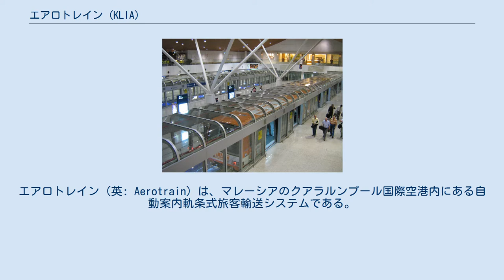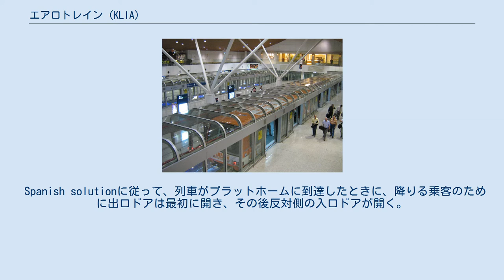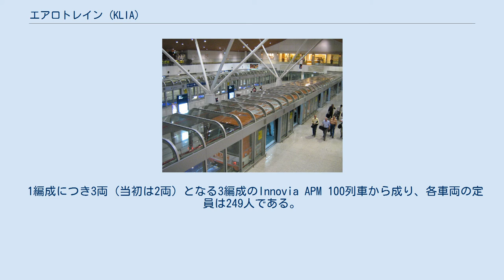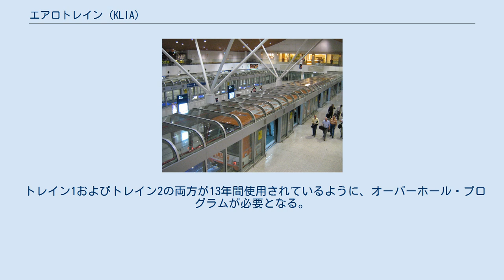エアロトレイン (KLIA)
エアロトレイン（英: Aerotrain）は、マレーシアのクアラルンプール国際空港内にある自動案内軌条式旅客輸送システムである。
 エアロトレインシステムは、1998年に空港と同時に開業し、メイン・ターミナル・ビルとサテライト・ビルAを結んでいる。
当システムと臨時運行バス（無料）が、2つのターミナル間の旅客のための輸送手段となっている。
 2010年11月1日から2011年3月15日の間は、更新作業のため運休。
 この期間中はシャトルバスが運転された。
 エアロトレインのターミナル エアロトレインは、完全に自動化され無人運転である。
 通常、2つの列車が2つの駅の間を定期的に往復している。
 Spanish solutionに従って、列車がプラットホームに到達したときに、降りる乗客のために出口ドアは最初に開き、その後反対側の入口ドアが開く。
 列車のトラックの一部が、誘導路を横断するため地下を通っている。
 メイン・ターミナル・ビルとサテライト・ターミナルAの間の乗車には約2.5分かかる。
 エアロトレインは、同期ダブル・シャトル・モード、オフセット同期ダブル・シャトル・モード、非同期ダブル・シャトル・モード、シングル・シャトル・モード、オンコール・モード、テスト・トレイン・モード、そして最後にサービス・モードからなる、いろいろな運行モードをサポートしている。
 エアロトレインには、中央制御システム、車両システム、駅自動列車運転 (ATO) システム、および配電システム (PDS) の4つの主要なサブシステムがある。
 列車は、50Hzの3相600V電源で、56km/hの運行速度を有している。
 列車の推進システムは、100馬力のDC電動機で構成される。
 エアロトレインのメンテナンスは、毎日10:00 - 12:00まで、および0:00 - 5:00までの時間に予定されている。
 メンテナンス期間中は、わずか1つの列車が運行のために走行しており、他の車両はメンテナンス作業と安全性チェックを受けている。
 メンテナンス期間中に、2.5分ごとから5分ごとに列車の減少が頻発する。
 鉄道車両は、アドトランツ（ボンバルディア・トランスポーテーションが買収）が製造している。
 1編成につき3両（当初は2両）となる3編成のInnovia APM 100列車から成り、各車両の定員は249人である。
 2011年3月15日に、トレイン3として知られている保有車両に新しい列車が増備された。
 増備分は、トレイン1またはトレイン2がオーバーホール・プログラムの予定であったとき、エアロトレインシステムの不足分をカバーするために製造された。
 トレイン1およびトレイン2の両方が13年間使用されているように、オーバーホール・プログラムが必要となる。